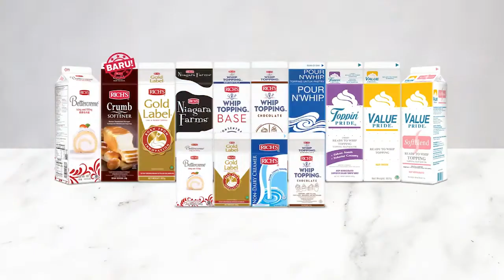Serunya dimakan Bareng Kamu, Nutella Oreo Dessert Jar Collab with Homemade Indonesia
Siapa saja bisa membuat Dessert enak di rumah! 🤗 Dessert lembut dan creamy dengan rasa cokelat yang istimewa. Ini dia Nutella Oreo Dessert Jar yang mudah dan praktis dibuat di rumah. Tonton di sini untuk resep kolaborasi Rich’s dan @homemade.indonesia 🙆🏻‍♀️

Bahan-Bahan
Chocolate Base Cake
250g Telur Utuh
50g Kuning Telur
125g Gula
12g Emulsifier/SP
10g Air
100g Tepung Protein Sedang
10g Susu Bubuk
10g Tepung Coklat
40g Minyak Sayur
40g Value Pride Soft Blend
20g Butter
1g Pasta Coklat

Nutella Cream
25g Cocoa Powder
200g Whip Topping Chocolate
100g Nutella

Oreo Crumb
Biskuit Oreo secukupnya

Hasil Jadi : 2 Jar

Cara Membuat
Chocolate Base Cake
1. Campurkan telur utuh, gula, air dan Emulsifier lalu kocok selama 2 menit.
2. Campurkan tepung, tepung susu lalu kocok selama 7 menit.
3. Campurkan tepung coklat, Value Pride Soft Blend, butter, minyak, pasta coklat yang telah dihangatkan dengan kecepatan rendah.
4. Bakar dengan suhu atas 175 C dan suhu bawah 170 C selama 40-45 menit.
5. Bagi adonan dalam loyang ukuran 20x20 square.

Nutella Cream
1. Mixer Cream Whip Topping Chocolate yang sudah dicairkan di suhu ruang dengan cocoa powder.
2. Masukkan Nutella sampai tercampur rata dan sisihkan.

Oreo Crumb
Hancurkan biskuit Oreo (tanpa isi) hingga menjadi crumb.

Finishing
Susun Chocolate Base Cake di dalam Jar dan masukkan Nutella cream. Tabur dengan Oreo Crumb dan lakukan hal yang sama dengan lapisan selanjutnya.

Tag juga hasil kreasi kamu ke Instagram Rich Products Indonesia ⭐